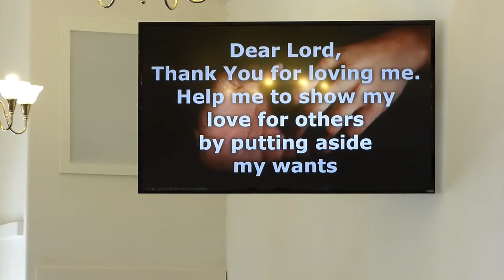4.26.15 MUMC Children's Message